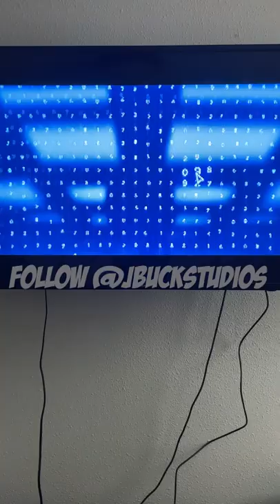SEVERANCE Is The BEST Streaming Series In A DECADE!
Seriously Apple TV has the best show in like a decade. Severance is a MUST watch

SEVERANCE - Mark leads a team of office workers whose memories have been surgically divided between their work and personal lives; when a mysterious colleague appears outside of work, it begins a journey to discover the truth about their jobs.